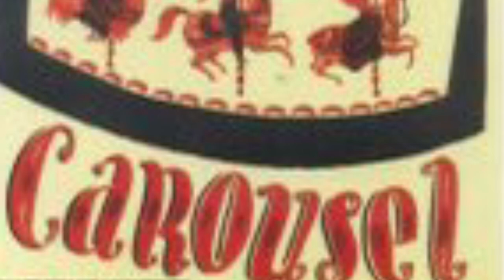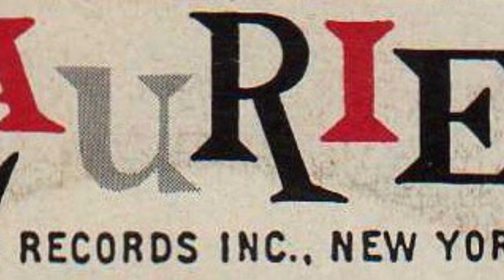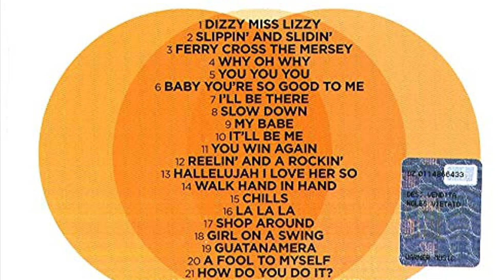What Happened to Gerry & The Pacemakers?